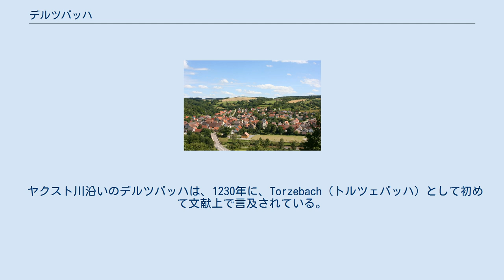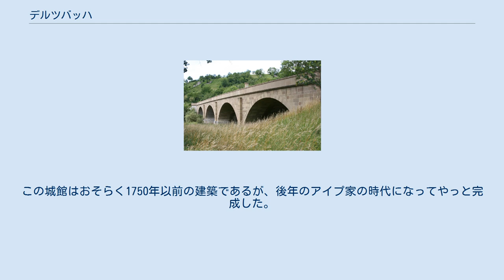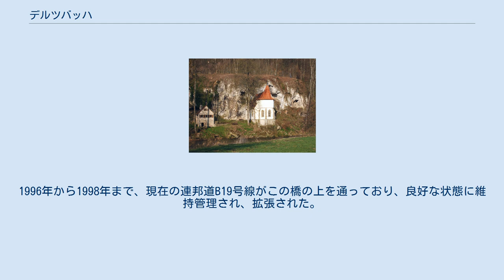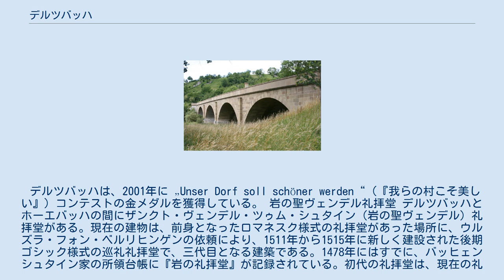デルツバッハ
デルツバッハ (ドイツ語: Dörzbach) は、ドイツ連邦共和国バーデン＝ヴュルテンベルク州ホーエンローエ郡に属す町村（以下、本項では便宜上「町」と記述する）。
 デルツバッハは、ヤクスト川の渓谷、標高230mから430mに位置する。
 デルツバッハは、デルツバッハ自身とかつては独立した自治体であったホーエバッハ（アイゼンフーツロート、ヘスラッハスホーフ、ヴェンディシェンドルフの小集落を含む。総人口646人）、ライバッハ（183人）、メスバッハ（170人）。
 ヤクスト川沿いのデルツバッハは、1230年に、Torzebach（トルツェバッハ）として初めて文献上で言及されている。
墓碑や出土品から、デルツバッハには紀元前1000年にはすでに人が住んでことがわかっている。
 町議会は12議席からなる 銀と赤が3回入れ替わる横帯によって上下二分割。
上部は銀地に3つの赤い貝が2つと1つに分かれて配置されている。
下部は、黒地に5本スポークの銀の水車。
 ホーエバッハ地区 デルツバッハの町内にはあわせて3つの城館がある。
さらに、かつてのベルリッヒンゲン家の水城も遺されている。
この領主家は、1371年にデルツバッハ地区の中心部に進出し、元の領主であるトルケバッハ家と交替した。
1601年に城はアイプ家に売却され、現在もこの家が所有している。
4面を囲まれた中庭も、より大きな納屋に囲まれた納屋の庭も、城の施設である。
プロテスタントの『三位一体教会』の塔は、元々13世紀に建てられた防衛施設の塔であり、象徴的な建物である。
 ライバッハ地区の高台に、ラックニッツ男爵の城砦がある。
かつての（盗賊騎士の）堅城は、1621年にエアハルト・フォン・ムゲンタールにより帝国領主の所領となり、ルネサンス様式の新しい建物に建て替えられた。
 メスバッハ地区には、1776年に建てられた、すばらしい天井画を持つロココ教会を備えたパルム男爵の城館がある。
この城は4階建ての長方形の建築で四隅にそれぞれ丸屋根の円塔がある。
この城館はおそらく1750年以前の建築であるが、後年のアイプ家の時代になってやっと完成した。
 ホーエバッハの石橋 ホーエバッハ地区には、小さな男爵の城と、典型的な王の橋が遺されている。
堅固な4連アーチの石橋は、1808年から1810年にヴュルテンベルク王フリードリヒ1世の命令によりアウグスト・フォン・ドゥッテンホーファーが建設した。
この橋は、ナポレオンにとってホーエンローエ地方北部獲得のための戦略的意義と、その地方とシュヴェービッシュ地方の中心部とを結ぶ交通システムとしての意義があった。
橋の中央の石柱には、ローマ数字の "MDCCCX" （1810年）、王の頭文字FRとその紋章が掲げられている。
カール・ユリウス・ヴェーバーに『ヴュルテンベルク王国で最も美しい橋』と讃えられた。
第二次世界大戦の終わりに、橋の北側のアーチが破壊されたが、1947年に再建された。
1996年から1998年まで、現在の連邦道B19号線がこの橋の上を通っており、良好な状態に維持管理され、拡張された。
 デルツバッハは、2001年に „Unser Dorf soll schöner werden“（『我らの村こそ美しい』）コンテストの金メダルを獲得している。 岩の聖ヴェンデル礼拝堂 デルツバッハとホーエバッハの間にザンクト・ヴェンデル・ツゥム・シュタイン（岩の聖ヴェンデル）礼拝堂がある。現在の建物は、前身となったロマネスク様式の礼拝堂があった場所に、ウルズラ・フォン・ベルリヒンゲンの依頼により、1511年から1515年に新しく建設された後期ゴシック様式の巡礼礼拝堂で、三代目となる建築である。1478年にはすでに、バッヒェンシュタイン家の所領台帳に『岩の礼拝堂』が記録されている。初代の礼拝堂は、現在の礼拝堂の上にある巨大な岩の洞窟内に6世紀に設けられたと考えられている。その痕跡は現在も遺されており、見学することができる。伝説では、ある羊飼いがここで財宝を見つけ、神への感謝に礼拝堂を建設したとされている。キリスト教以前、ここには、泉と木と岩からなるケルトの泉の聖域があった。教皇グレゴリウス1世の命令で、異教の宗教施設をキリスト教の礼拝施設に献ずることとなった。6世紀にアイルランドおよびスコットランドの修道士らによって南ドイツ全域に布教活動が行われた。ヴェンデリン（聖ヴェンデル）もそうした一人であった。彼は、この地方を移動しながら布教に励...